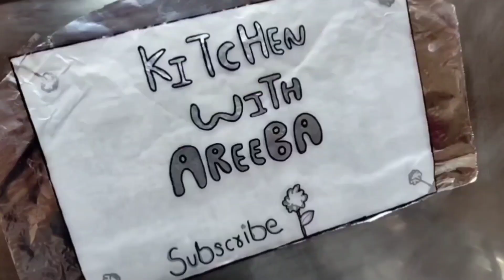Special Mutton Karahi | Kitchen with Areeba